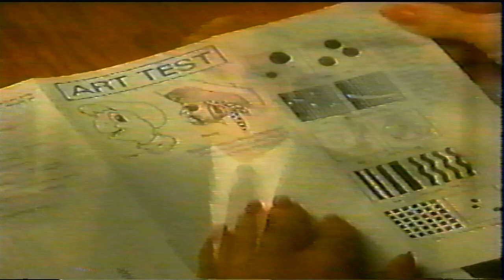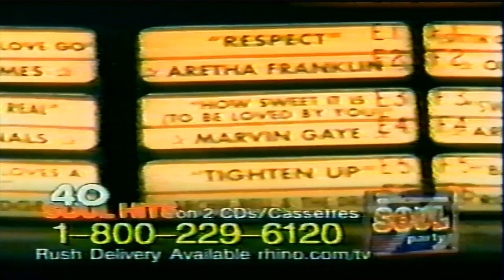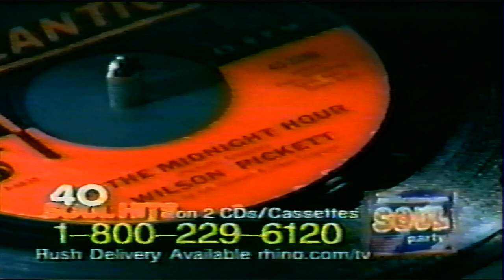MCW Unleashed TV 2/3/01 Full Show!! Danielson, Spanky, Victoria, Steve Bradley, Mean St Posse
MCW Unleashed TV Memphis 2/3/00 Full Show!!

1. American Dragon/Steve Bradley/Rodrageous/Al Kaholic/Fabulous Rocker promos
2. Pete Gas vs Scott Vick (Seven interferes)
3. Rodrageous & Victoria with Steve Bradley/Victoria/The Dupps/Kliq/Derek King promos
4. Fabulous Rocker vs Derek King (debut) Salsario Rodriques interferes
5. Joey Abs & Lance Cade promo/Kliq (Spanky & Shooter Shultz) Dupps, Abs & Cade all run in
6. Jack & Beau Dupp (champs) vs Joey Abs & Lance Cade (for tag titles) Spanky & Shultz jump the Dupps
7. Al Koholic with Stoney McGraw/?? promos
8. Steve Bradley (champ) vs Rodrageous (for Southern & MPPW titles) Victoria interferes
9. ??? promo (Fabulous Rockers KOs him)